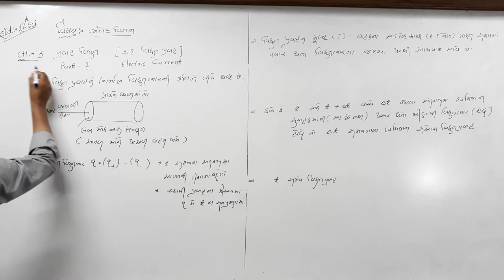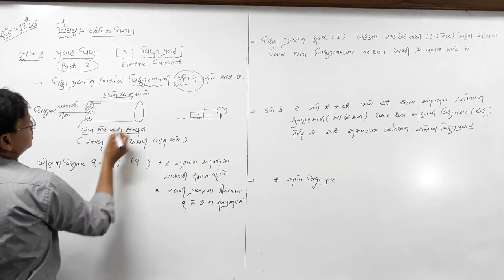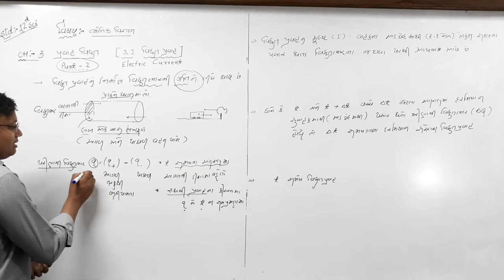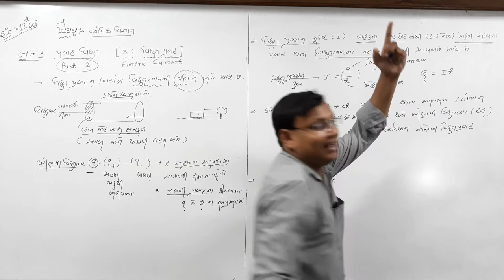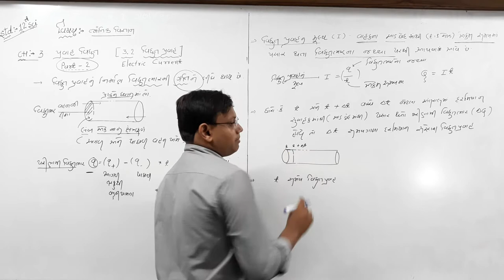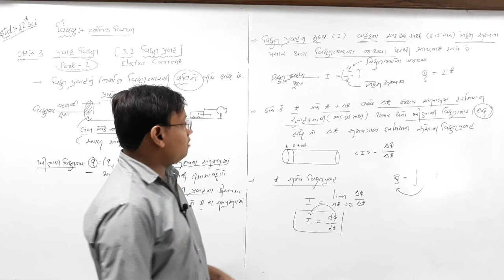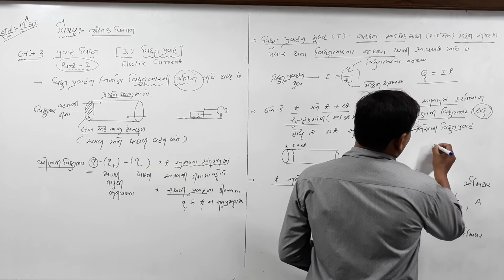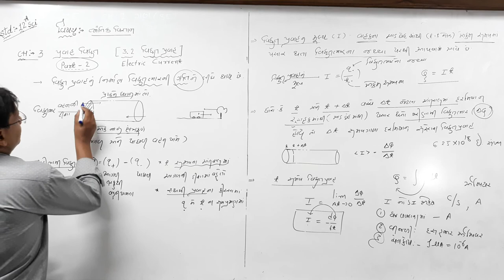12 Sci, Physics Ch- 3, part -2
12 Sci, Physics Ch- 3, part -2